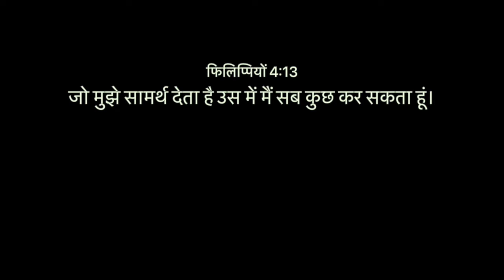Anu after 20 years - Victor over Fear!!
For Preview only!